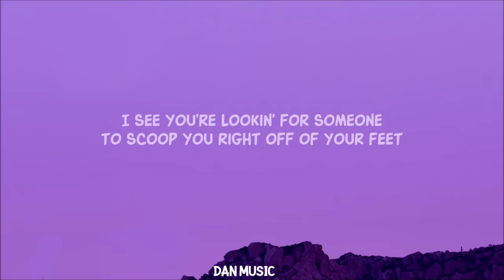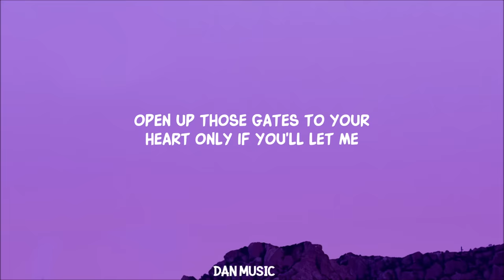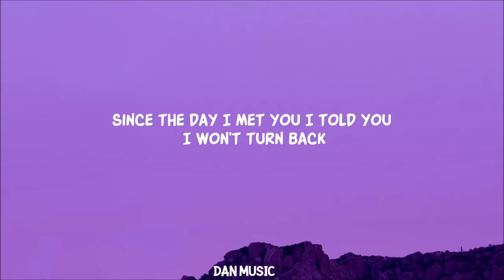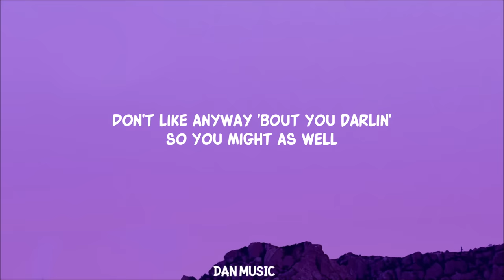Toosii - Favorite Song Remix (Lyrics) ft. Khalid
Toosii - Favorite Song Remix ft. Khalid

Song Lyrics:

Singing your favorite song
Look in the crowd and you're no where to be found as they sing along
I say,
You look good without no makeup
No lashes even better when you wake up
uh-uh-uh
I see the look on your face
I see ya hiding the hate
I see ya looking for someone to scoop you right off of your feet
Wash your back while y'all sit in the shower
Someone to tell you I love you everyday
And don't got a reason
You want someone to bring you peace
Someone to help you sleep
Someone to pick you up when you feeling down feeling lonely
Need somebody
Who can make it better
Somebody
I say,
uh-uh-uh

You don't got no one to trust
Blame it on your past one
You don't got no one to love
Needed it you the hardest and you're laying down
Now you're right back where you started and you need the most
Cuz I care for you and thats how it goes
Somebody who can make it better
So I can love you regardless
Only if you're ready

I say,
uh-uh-uh

Lyric video for Favorite Song Remix by Toosii ft. Khalid on Dan Music